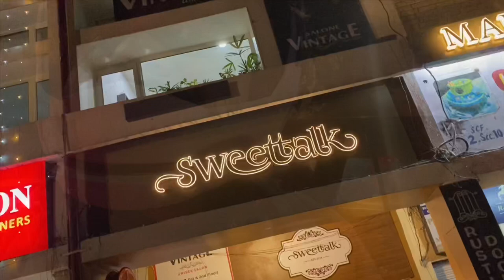Constable Looking at me😟😟😱😱😱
Credits:-
MAPPING:-RELIVE
EDITING SOFTWARE:- FILMORA GO & imovie
CAMERA:-Apple iPhone 11 (128GB) - White
TRIPOD:-Slovic Gorilla Tripod 10 Inch for Mobiles with Mobile Holder & Bluetooth Remote (Black-White)